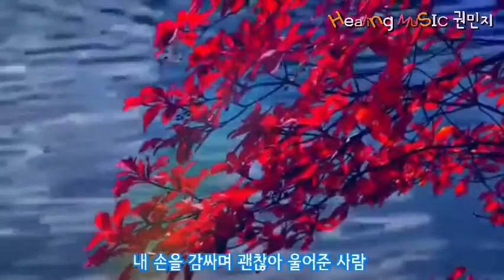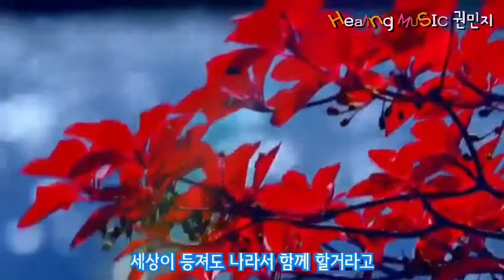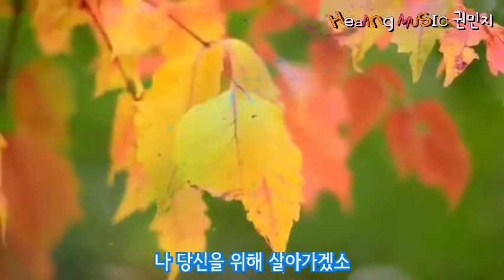고맙소 - 조항조